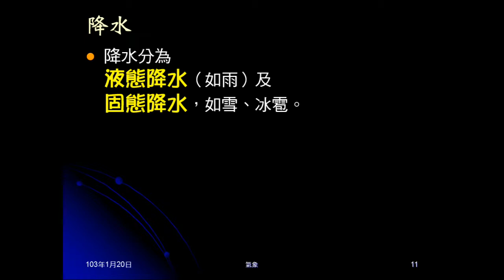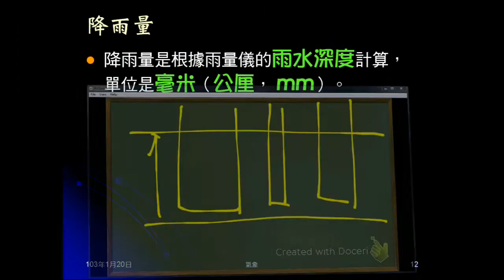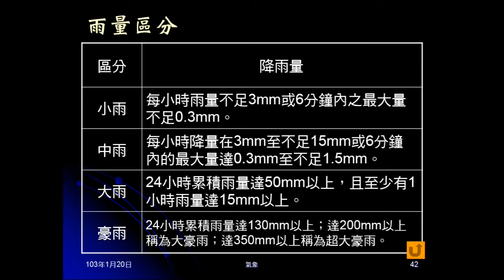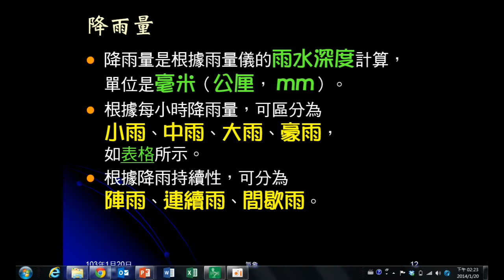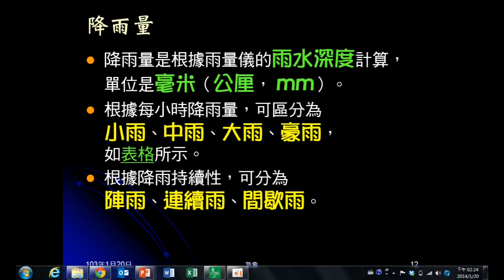102學年地科_大氣08：天氣現象（降水情形）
說明降水情形的意義、分類。介紹如何計算降雨量，依降雨大小、持續性的分類。